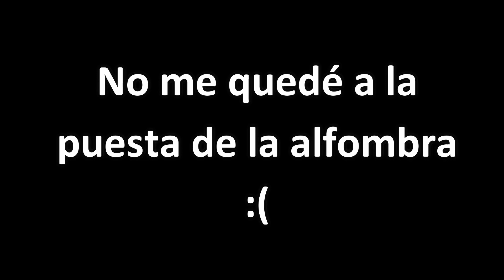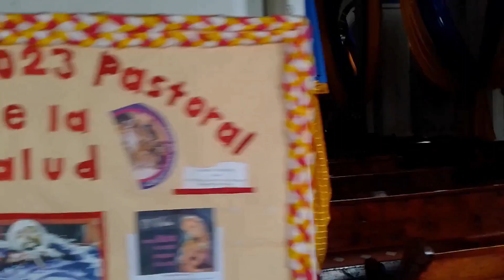Fiesta Patronal del Santo Entierro 2023, Teocelo, Veracruz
Temporada: 02
Episodio: 05

Les voy a contar qué pedo con la Fiesta Patronal del Santo Entierro de Cristo en el municipio de Teocelo, Veracruz, mientras nos chutamos unas imágenes del evento y mientras me voy poniendo mi disfraz, porque en realidad fui a bailar una de las últimas máscaras que hizo Don David Tepo, a sus 94 años de edad, a quien dedico esta danza y este video.

DEP David R. Tepo [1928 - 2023] Maestro mascarero xiqueño, creador de la máscara de payaso.